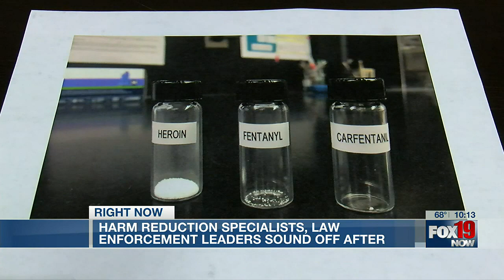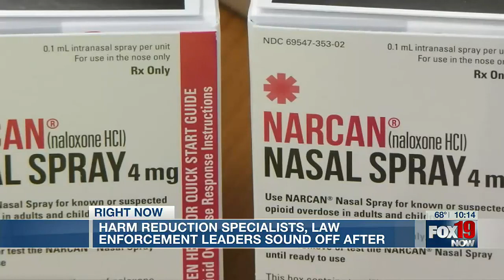Harm reduction specialists, law enforcement discuss child fentanyl overdoses